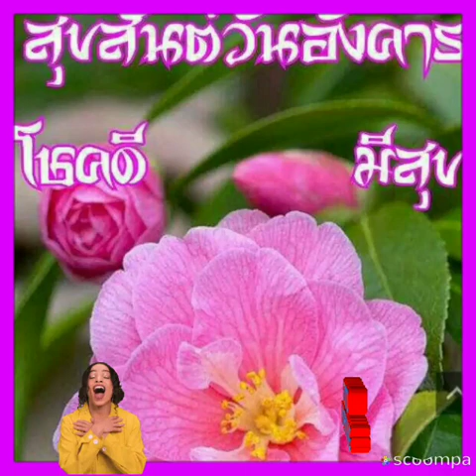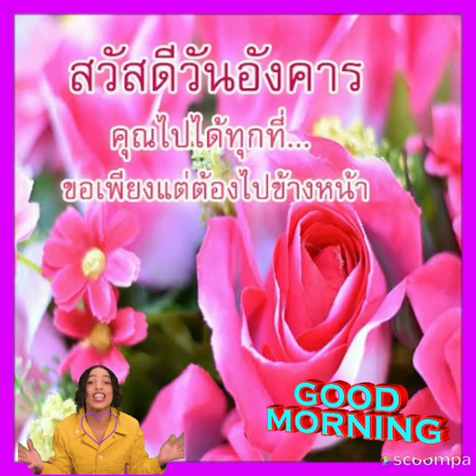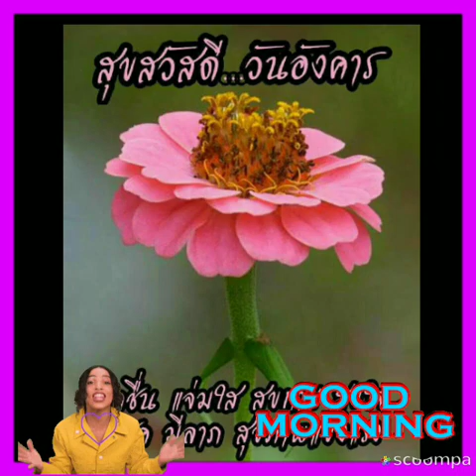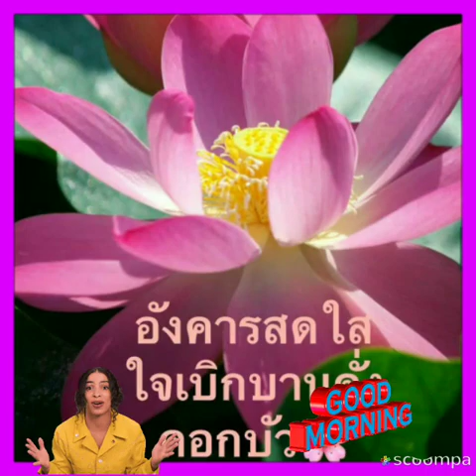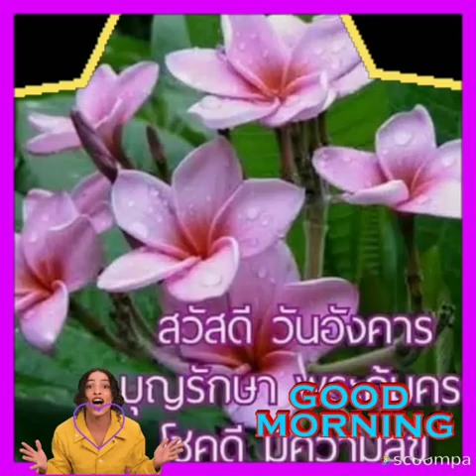Good Morning:สวัสดีวันอังคาร